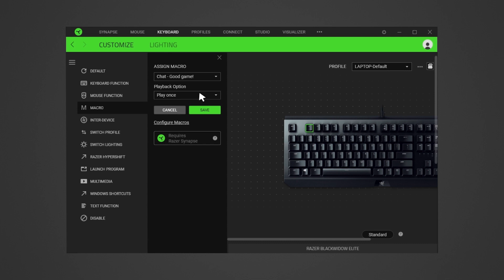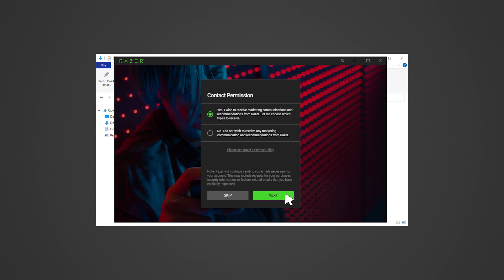How to create a Razer Synapse account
Razer Synapse is our unified configuration software that allows you to rebind controls or assign macros to any of your Razer peripherals and saves all your settings automatically to the cloud. In addition, Razer Synapse allows you to immediately register your product and get real-time information on your product's warranty status.

0:26 Synapse 3 is only compatible with Windows 10 and Windows 11 currently.